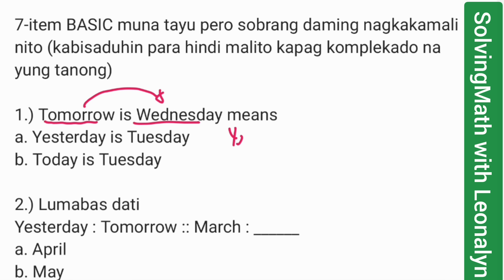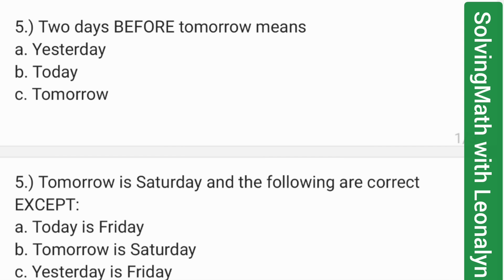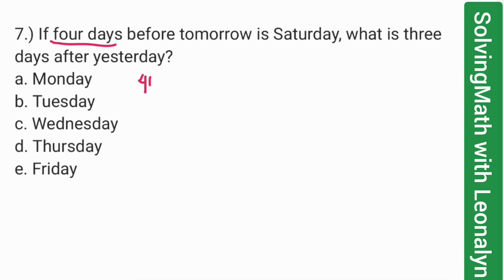7-item Logical Questions from Basic to CSE Style | Yesterday Today Tomorrow | Word Analogy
7-item BASIC muna tayu pero sobrang daming nagkakamali nito (kabisaduhin para hindi malito kapag komplekado na yung tanong)

1.) Tomorrow is Wednesday means
a. Yesterday was Tuesday
b. Today is Tuesday

2.) Lumabas dati
Yesterday : Tomorrow :: March : ______
a. April
b. May
c. June

3.) One day BEFORE tomorrow means
a. Yesterday
b. Today
c. Tomorrow

4.) One day before TODAY is the same as
a. 1 day before tomorrow
b. Yesterday
c. Today
d. Tomorrow

5.) Two days BEFORE tomorrow means
a. Yesterday
b. Today
c. Tomorrow

5.) Tomorrow is Saturday and the following are correct EXCEPT:
a. Today is Friday
b. Tomorrow is Saturday
c. Yesterday was Friday
d. Yesterday was Thursday

PANG CSE style:
6.) Yesterday : Tomorrow :: Thursday : ___
a. Friday
b. Monday
c. Saturday
d. Sunday

7.) If four days before tomorrow is Saturday, what is three days after yesterday?
a. Monday
b. Tuesday
c. Wednesday
d. Thursday
e. Friday